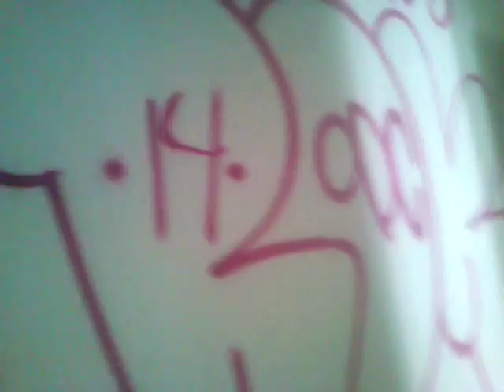Hylätty talo // Varkaus // Osa 1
Urban exploration Varkaus